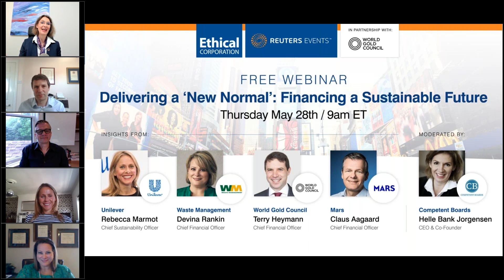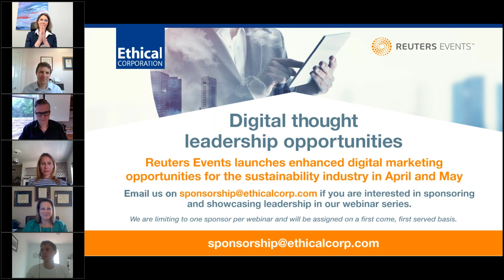RBSNY - Delivering a 'New Normal': Financing a Sustainable Future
Could the coronavirus crisis spur a green recovery? The push for business to help deliver a low carbon economy, adapt to the changing climate and understand the potential financial and social risks of climate change has never been greater. How do we “build back better” and succeed in delivering a sustainable future?

Speakers:
    -  Rebecca Marmot, Chief Sustainability Officer, Unilever
    -  Devina Rankin, Chief Financial Officer, Waste Management
    -  Terry Heymann, Chief Financial Officer, World Gold Council
    -  Claus Aagaard, Chief Financial Officer, Mars
Moderated by Helle Bank Jorgensen, CEO & Founder, Competent Boards

This webinar was run as part of our newly launched webinar series. We have a number of interesting and business critical webinars planned for the coming weeks. Visit our Digital Library to see a full list of upcoming webinars – plus access to recent briefings and past webinar recordings.